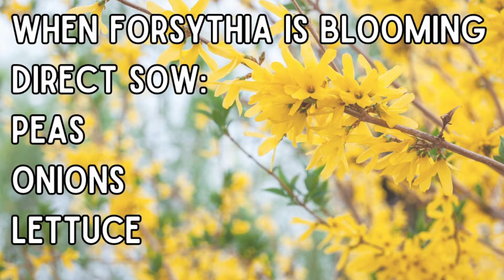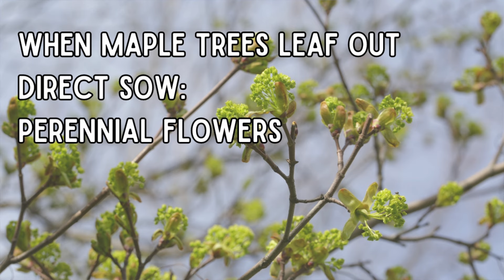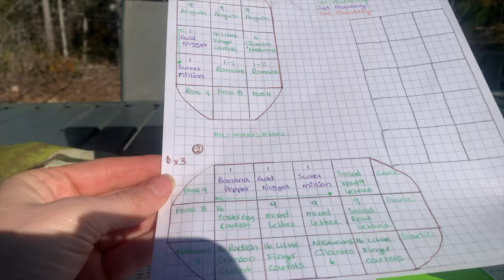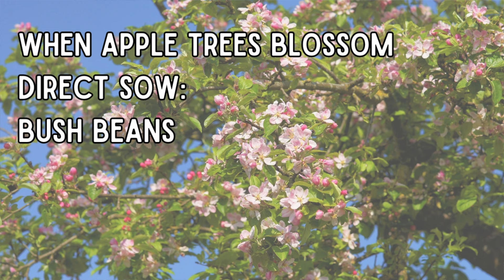Look for these signs in nature before you plant your garden | Phenology Planting Tips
The best way to know what to plant in March, what to plant in April, what to plant in May, and what to plant in June, is by observing the changes that are happening in nature. Mother Nature's cycles and signs will give you more accurate planting dates than a planting calendar because when you learn to observe in real time what is happening in nature around you, you are gaining specific knowledge about your specific micro-climate and when to plant for your micro-climate.
In this video I share some common phenology planting tips to teach you how to observe nature and use your observations to determine when to plant seeds in your garden.
It has been sunny and hot these last few days in my area and although I'm eager to plant many things in the garden, from observing nature, I can tell what seeds I can plant safely now and what seeds I need to hold off on planting for a little while longer.
As our weather patterns shift and change, using phenology to help us determined when to plant our gardens will be a necessary skill to have to ensure our gardens thrive during changing climate.

Seeds I planted today came from West Coast Seeds & Cicada Seeds

If you click the link and order from West Coast Seeds I earn a small commision, this costs you nothing and helps me buy more seeds.